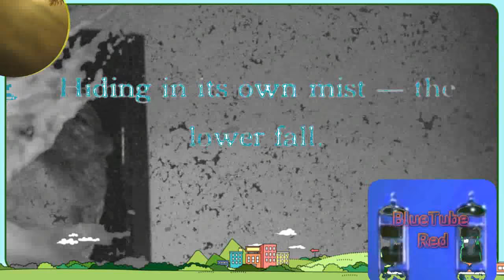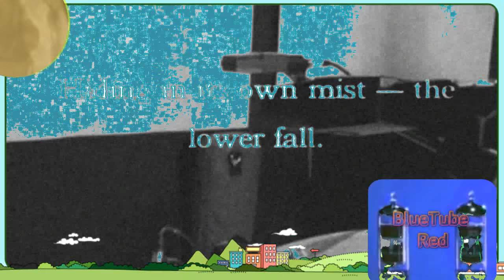Philippe Saisse ,Valdez in the Country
Footage: Studio Jams
---SOCAN---
NO Tunecore.